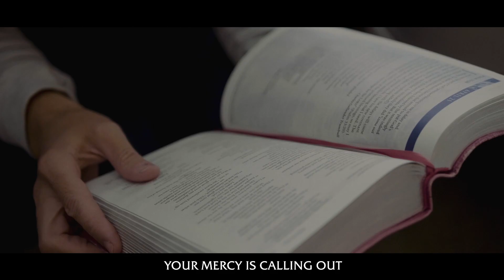Run To The Father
Performed by: Saddleback Worship

By: Cody Carnes, Matt Maher, and Ran Jackson
Songs From Richmond Park (Admin. by Essential Music Publishing LLC)